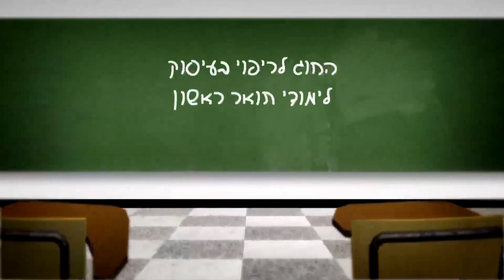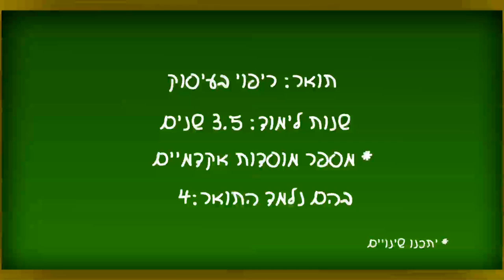תואר ראשון .B.O.T בריפוי בעיסוק בקריה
כתבה של YNET על התואר הראשון .B.O.T בריפוי בעיסוק בקריה האקדמית אונו (מתוך אנציקלופדיית הלימודים של YNET)